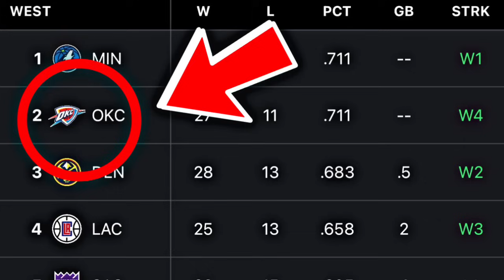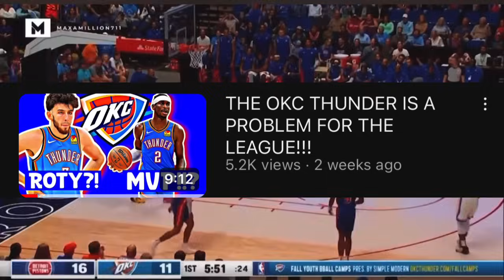WHO IS BETTER SO FAR?CHET HOLMGREN OR VICTOR WEMBANYAMA...??!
Wassup TTN Fam !✨I hope you enjoyed today’s video ! I really put a lot of effort and thought into my YouTube channel and I hope to be a full time YouTuber some day!💯I appreciate you for watching!